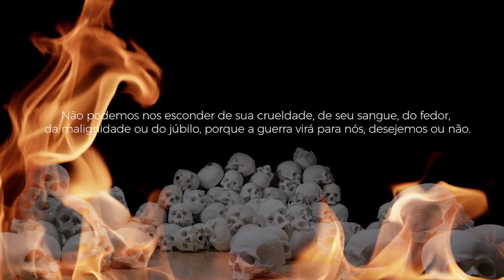CRUCIFICATOR- Oficial teaser Second full-length: "THEN HATRED REBORN AT DAWN" "Counterattack"